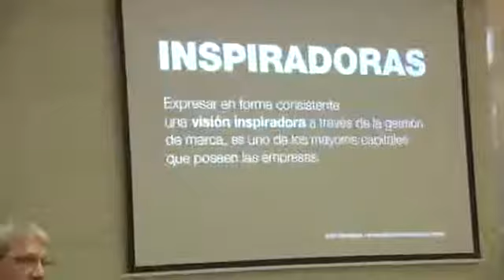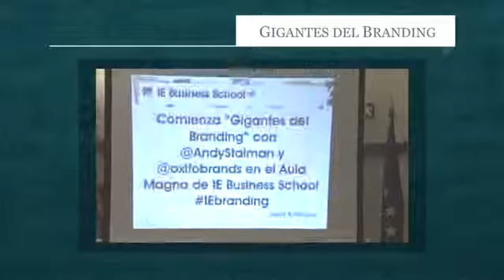ANDY STALMAN - BRANDING - "Gigantes del Branding", IE Business School Madrid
Video resumen del exitoso evento "Gigantes del Branding" que tras su paso por Bogotá y Lima, se realizó en Madrid.

Video of the successfull event "Branding Giants" in Madrid, after the Bogotá and Lima tour.